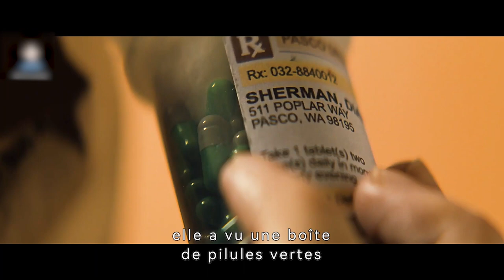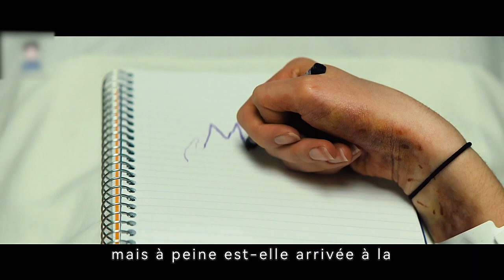La mère consomme des drogues Paralyser sa fille.